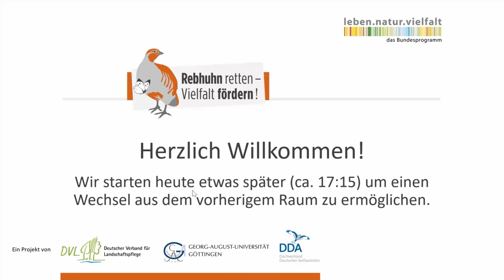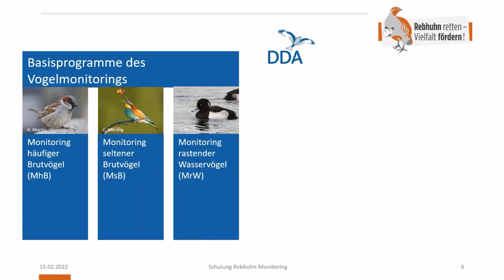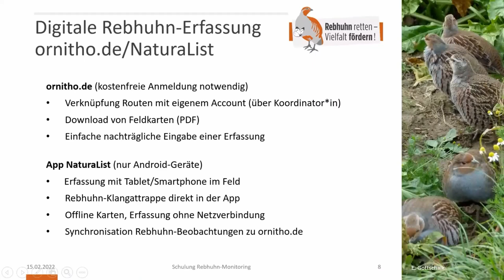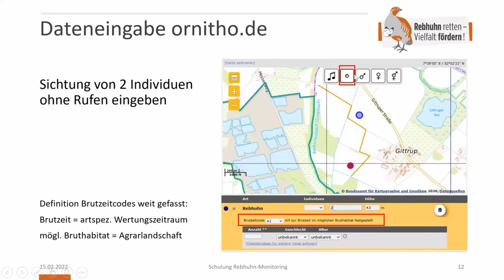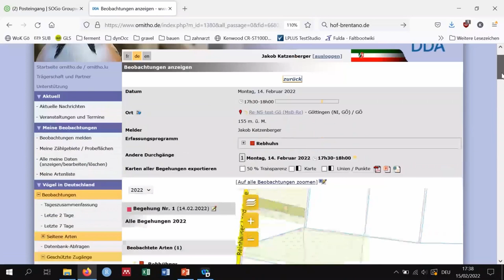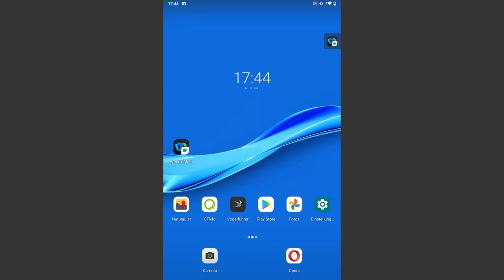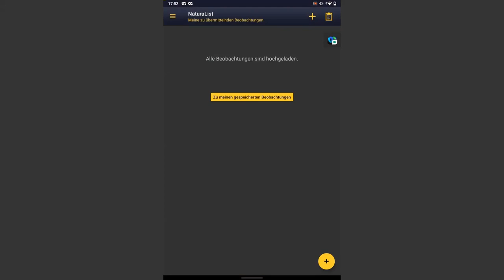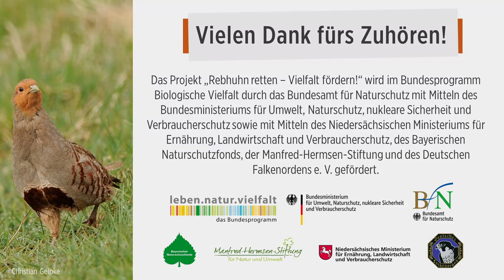Digitale Rebhuhn-Erfassung mit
Das Projekt "Rebhuhn retten - Vielfalt fördern!" ist ein Verbundprojekt des Deutschen Verbands für Landschaftspflege, des Dachverbands Deutscher Avifaunisten und der Georg-August-Universität Göttingen.

In diesem Vortrag zeigt Ihnen Dr. Jakob Katzenberger (Dachverband Deutscher Avifaunisten) wie die Rebhuhnerfassung praktisch, schnell und digital über ornitho.de bzw. die App NaturaList gelingen kann.

Rebhuhn retten - Vielfalt fördern!

Gefördert durch: Bundesministerium für Umwelt, Naturschutz, nukleare Sicherheit und Verbraucherschutz

Deutscher Falkenorden e. V.

Das Projekt „Rebhuhn retten – Vielfalt fördern!“ wird im Bundesprogramm Biologische Vielfalt durch das Bundesamt für Naturschutz mit Mitteln des Bundesministeriums für Umwelt, Naturschutz, nukleare Sicherheit und Verbraucherschutz sowie mit Mitteln des Niedersächsischen Ministeriums für Ernährung, Landwirtschaft und Verbraucherschutz, des Bayerischen Naturschutzfonds, der Manfred-Hermsen-Stiftung und des Deutschen Falkenordens e. V. gefördert.